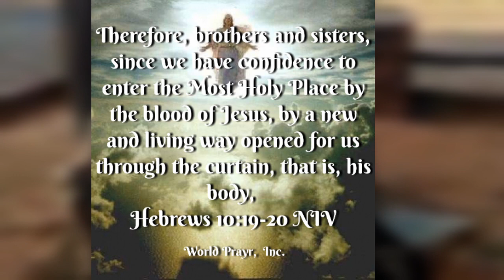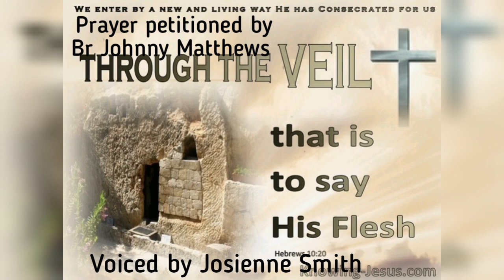Daily Devotion Video by Rev Hess 08 June 2020 Day 74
Daily devotion by Rev Hess during the lock down period for the members Fleurhof Congregational Church and Roger's Memorial Congregational Church as well as their surrounding communities.

Our theme for this week is: “I am the disciple whom Jesus loves”.

Scripture Readings for today’s daily devotion – “The Veil of the Flesh.”.
• Hebrews 10:19-20

A kind reminder to please continue to pray for the sick, the aged and those with special needs as well as all who are affected and infected by the COVID 19 Pandemic.  Please pray for the Leaders in our Country and for great economic recovery both during and post the lock down period.  Pray for our children so that they may have hope and understanding during this time.

Today’s prayer is petitioned by Br Johnny Matthews (voiced over by Sr Josienne Smith), Roger’s Memorial Congregational Church which is included as part of the devotion.

Amen

Video Editing by:
McKenzie Steyn